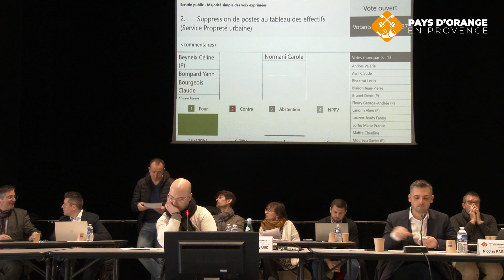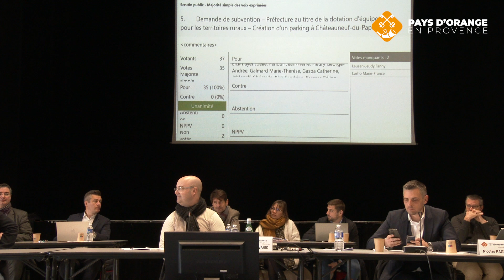Conseil communautaire du 5 février 2024